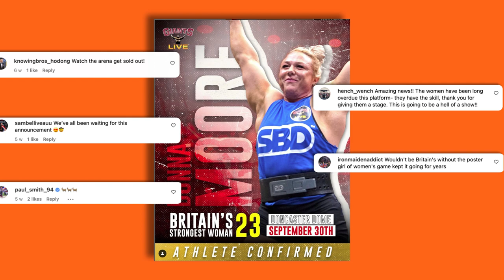The Future of Strongwoman | Donna Moore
Wherever you're starting from, Mirafit can help you FIND YOUR STRENGTH